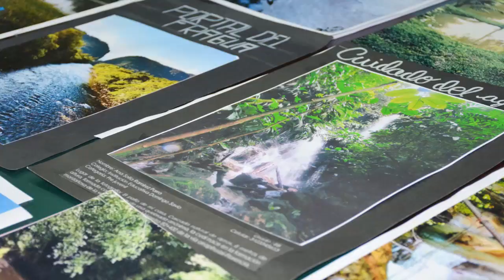Caquetá Noticias 7 7 2020 Presidente Extiende Aislamiento hasta 1 de Agosto